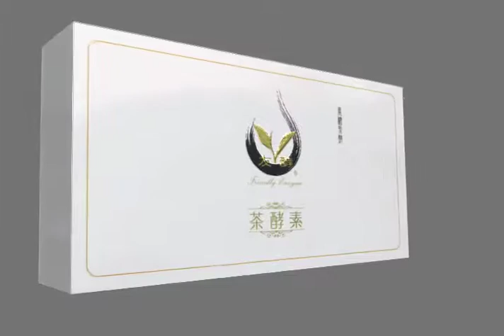友酵 外盒 2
友酵_外盒